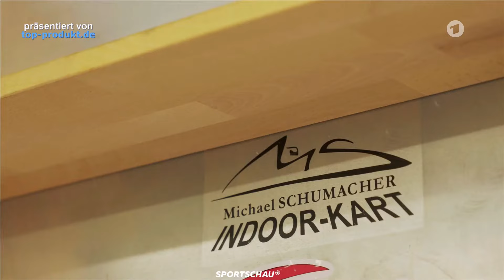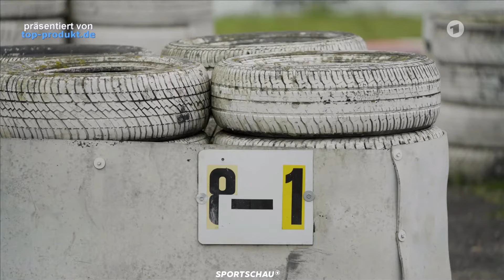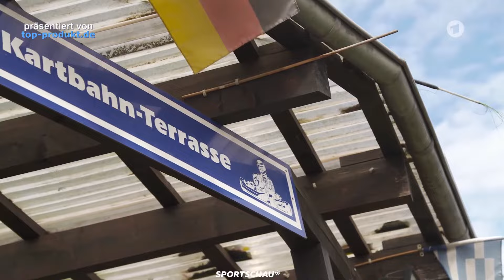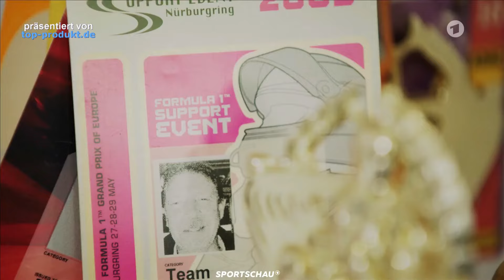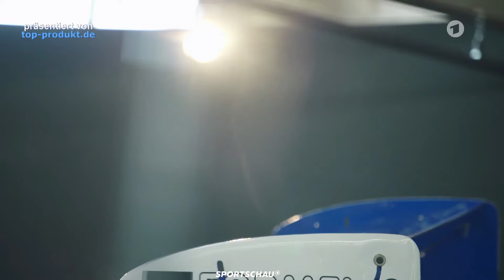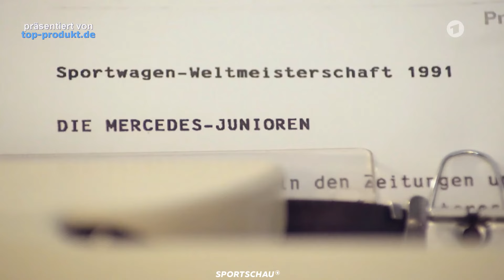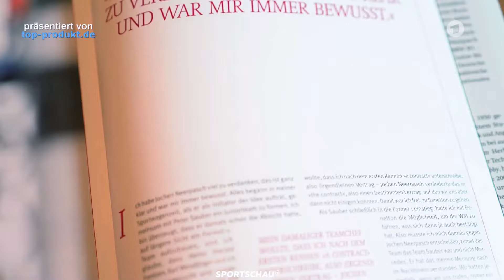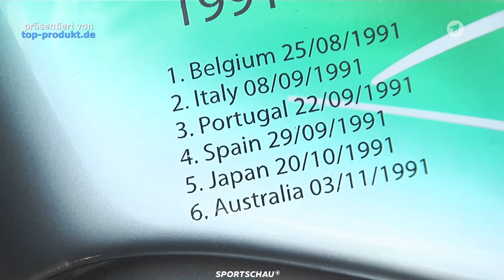Michael Schumacher Doku die bewegende Dokumentation mit einzigartigen Aufnahmen Folge 1 Kiesgrube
Folge 1: Kiesgrube - Die bewegende Dokumentation über Michael Schumacher! Einzigartige Aufnahmen des Motorsportikons

Beschreibung:

Willkommen auf unserem YouTube-Kanal, liebe Motorsportfans! 🏁 In der ersten Folge unserer exklusiven Dokumentationsreihe über die Rennlegende Michael Schumacher entführen wir euch in die Welt der Kiesgrube - einem einzigartigen Rückblick auf entscheidende Momente seiner Karriere.

🎥 Einzigartige Aufnahmen und private Einblicke
Taucht ein in bewegende und bislang unveröffentlichte Aufnahmen von Michael Schumacher. Diese Dokumentation bietet exklusive Einblicke in sein privates Leben und seine außergewöhnliche Karriere. Erlebt emotionale Augenblicke hautnah!

🏎️ Die Kiesgrube - Ein entscheidender Schauplatz
Die Kiesgrube, ein symbolträchtiger Ort, an dem Michael Schumacher nicht nur seine Leidenschaft für den Motorsport entdeckte, sondern auch entscheidende Weichen für seine beeindruckende Laufbahn stellte. Erfahrt mehr über die Anfänge des Champions an diesem besonderen Schauplatz.

🔎 Bewegende Momente und prägende Erfahrungen
Diese Dokumentation beleuchtet die bewegenden Momente und prägenden Erfahrungen, die Michael Schumacher zu dem gemacht haben, was er ist. Von den ersten Schritten im Rennsport bis zu den Höhepunkten seiner Karriere - nichts bleibt ungesagt.

🎤 Interviews mit Weggefährten und Experten
Wir haben uns mit engen Weggefährten und Motorsportexperten getroffen, um ihre Perspektiven auf Michael Schumachers Leben und Wirken zu teilen. Erlebt exklusive Interviews, die die Geschichte des Champions aus verschiedenen Blickwinkeln beleuchten.

🤔 Teilt eure Gedanken in den Kommentaren
Wir sind gespannt auf eure Gedanken! Teilt eure Erinnerungen, Emotionen und Kommentare zur ersten Folge der Dokumentation über Michael Schumacher. Lasst uns gemeinsam in die faszinierende Welt des Motorsportikons eintauchen.

Verpasst keine weiteren Episoden unserer Dokumentationsreihe über Michael Schumacher.

Vielen Dank, dass ihr Teil unserer Community seid. Zusammen ehren wir die Rennlegende Michael Schumacher und lassen seine inspirierende Geschichte weiterleben. 🏆💙